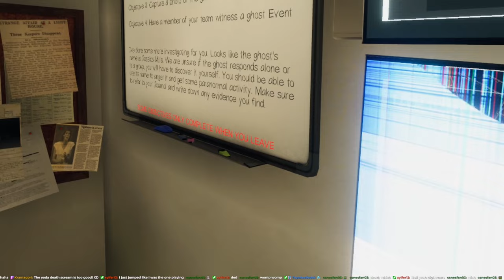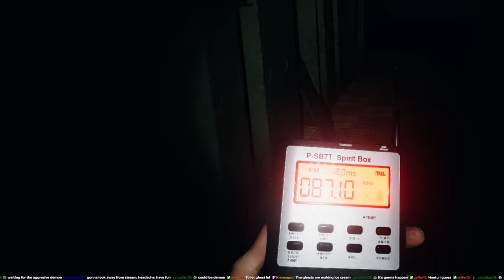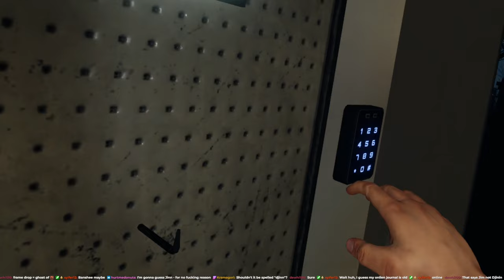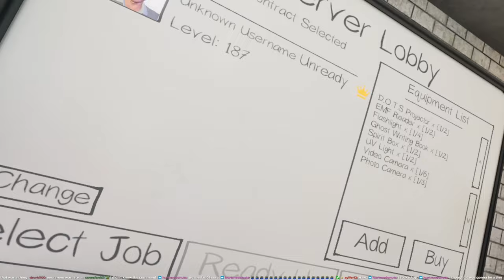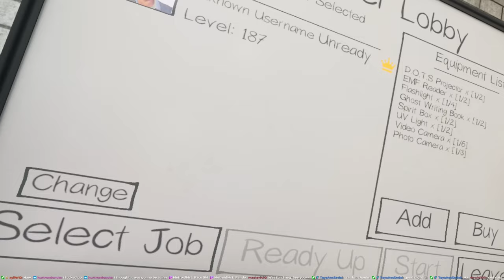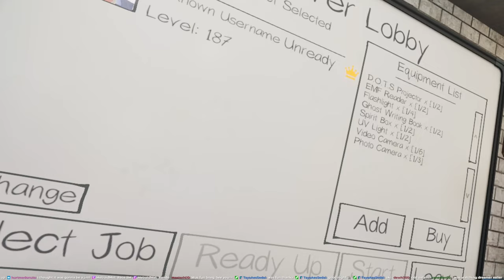DUAL WIELDING! - Phasmophobia VR - Brownstone Solo